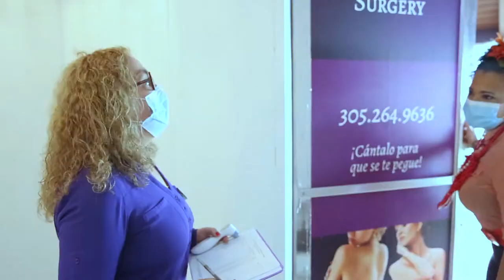Cuqui la Mora en My Cosmetic Surgery. CAP #3